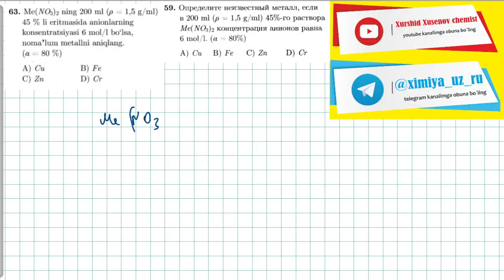elektrolitik dissotsialanish 63-test | 59-тест электролитическая диссоциация